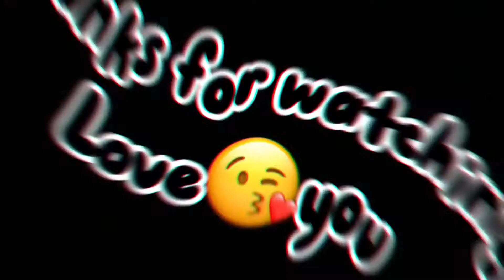Vlog 136🤪 | with czns | jamshaid ali vlogs